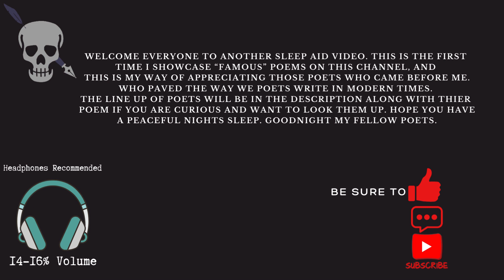ASMR Sleep Aid #7 (Famous Poems)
Famous Poets and their Poems listed down below.
Poem 1 By Robert Frost "The Road Not Taken" 0:43 - 1:52
Poem 2 By Sara Teasdale "There Will Come Soft Rains" 2:48 - 3:31
Poem 3 By Edgar Allen Poe "To The River" 4:15 - 4:58